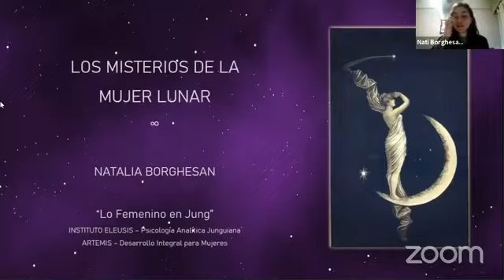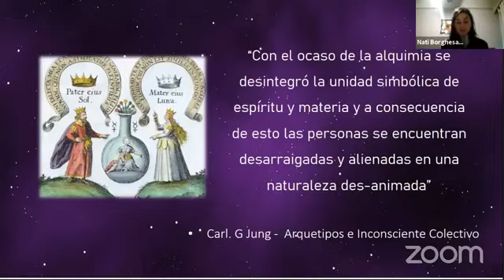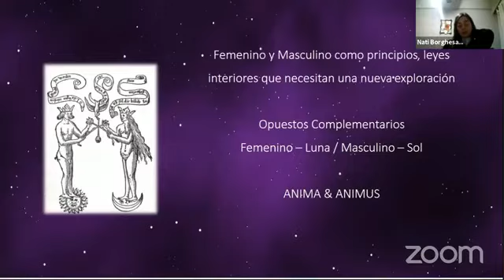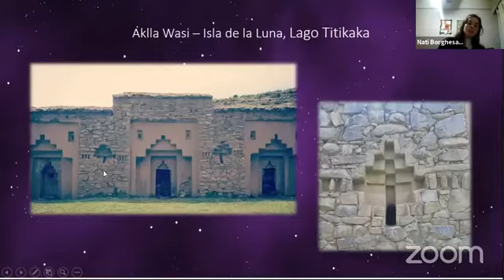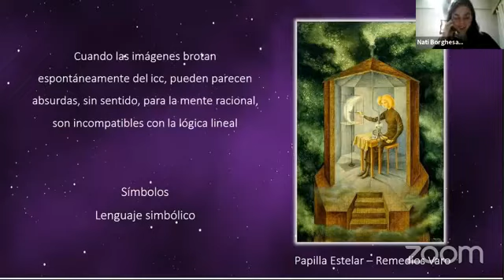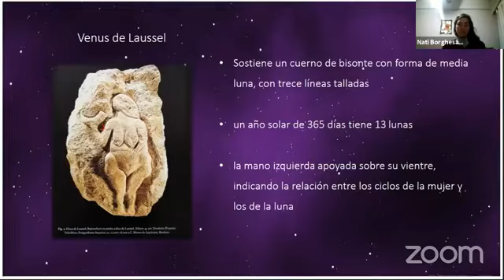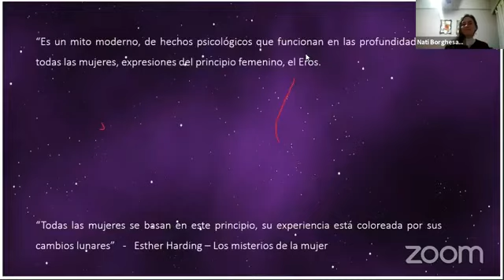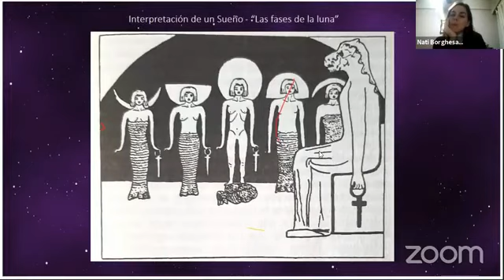Conferencia 06. NATALIA BORGHESAN. Los Misterios de la Mujer Lunar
I JORNADAS FEMENINAS "MUJERES JUNGUIANAS" 2021. Conferencia 06. NATALIA BORGHESAN. Los Misterios de la Mujer Lunar